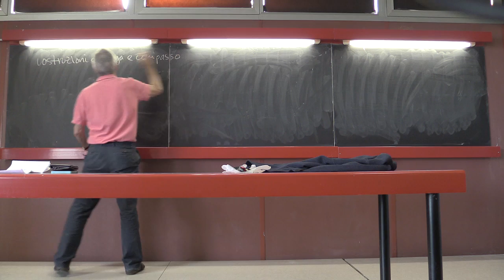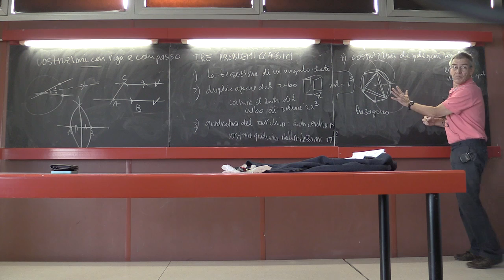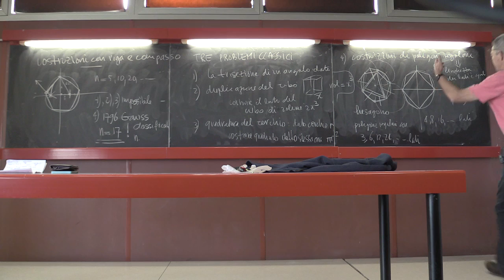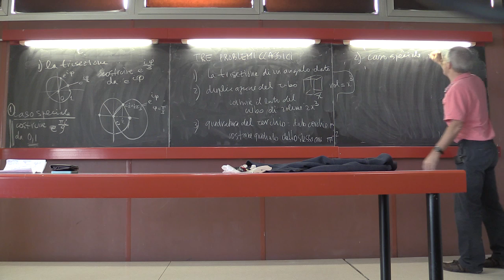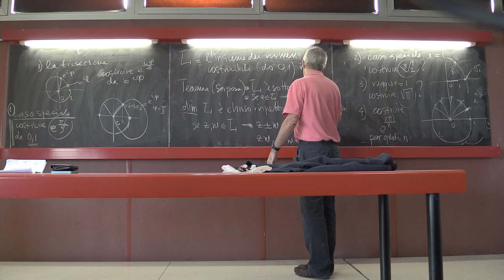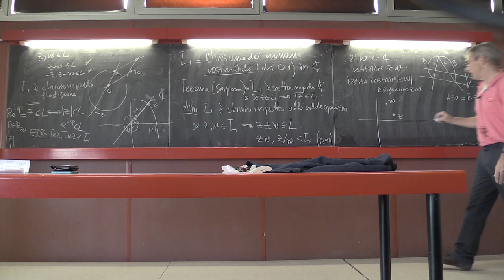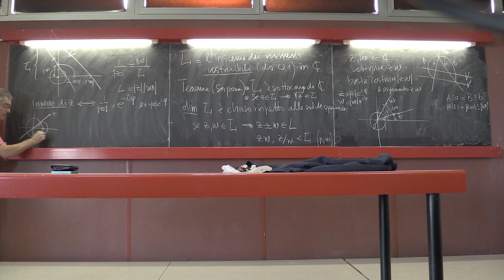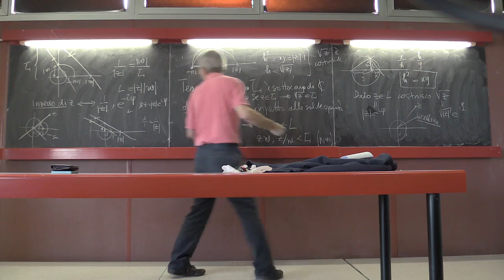algebra2-lez5-09122015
Costruzioni con riga e compasso